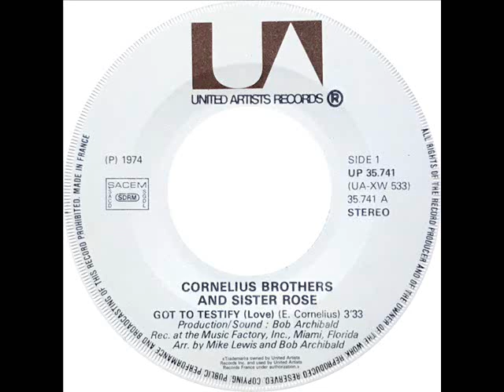Cornelius Brothers and Sister Rose - Got To Testify (Love)